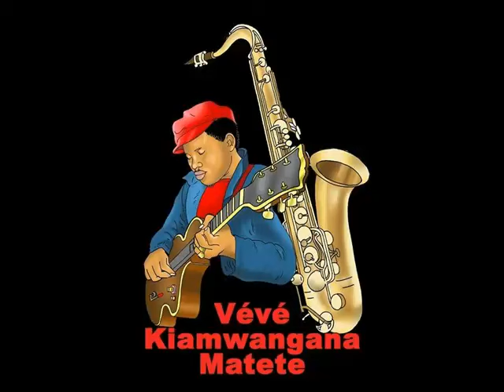DITUTALA - VERCKYS KIAMUANGANA & ORCHESTRE VEVE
Georges Kiamuangana was born in Kisantu, Bas-Congo on 19 May 1944. He took the name Verckys after being impressed with American sax player King Curtis and he heard the name "Curtis" as "Verckys." He started out in 1962 with Los Cantina, then Jamel Jazz. He joined Paul Ebengo a.k.a. Dewayon's Congo-Rock before joining OK Jazz in 1963 with some musicians from the band of Gerard Kazembe: Christophe Djali, trumpet, singer Henriette Boranzima and Dele Pedro. Georges became Franco's right-hand man and delighted audiences with his onstage antics and wild clothes. But when Franco was away in Europe in 1968 he took a splinter group with vocalist Youlou Mabiala into the studio to cut four sides, causing an irreparable rift. On 5 April 1969 he left OK Jazz to form Orchestra Vévé. Bovic Bondo featured as vocalist with Ramazani Nkalu-Luaka (singer of "Ndona" and "Gina"), later joined by Marcel Loko Massengo a.k.a. Djeskain, Sinatra Bonga Tsekabu a.k.a. Saak Saakul, and Mario Matadidi. Three who would later form the Trio Madjesi. Verckys started recording with a more stripped-down sound than OK Jazz, which gave him ample room for wild sax solos in the seben. His original band included Danila on solo guitar, Jim on bass, and veteran Maproco alongside himself on sax. He adopted Dr Nico's dance the Kiri Kiri and invented the Cavacha. His first hits were "Mfumbwa" and "Bankoko baboyi" along with Saakul's "Fifi Solange." (These songs were reissued as 45s on the Ngoma label J 5241 and J 5242.) "Ah mokili" and "Linga ngai zuwa te" soon followed.
Jerome Ogola puts succinctly "Why you must know Verckys Mateta Kiamuangana":
"Apart from being a talented sax player, having played with Franco's TPOK Jazz (1961-69), he is the first indigenous African to own a record label. He opened a then state of the art recording studio, Editions Vévé, in 1971. Vévé went on to nurture and produce the biggest names in the continent's music in the 70s: Zaiko, Lipua Lipua, Kiam, Maquisards.
"Unlike Franco who was a hoof eater from Sona Bata, Verckys came from a rich family. His father was a wealthy businessman in Leopoldville. Good footballers and athletes rarely come from Elgon View: they always come from slums. Poverty is known to nurture talent. He is a Kimbangiste like Topoké Fatale. This is a sect founded by Simon Kimbangu, a freedom fighter of DRC. Verckys learnt music in the church. He owned one of the biggest bands ever in the history of Congolese music, Orchestre Vévé. He is multi talented: apart from sax he is also a singer, guitarist, keyboardist and a talented studio engineer."

With help from Roger Izeidi, young Georges, only 25, established a studio on Avenue Eyala, in Kasa-Vubu, Kinshasa. Vercky's early 70s recordings were collected on some LPs on the Sonodisc label, and his mid-career output as a producer appeared in a great 9-volume series Les Grands Succès des Editions Vévé on the Sonafric label, which featured many of the hits produced in his studio by Vévé and other bands such as Lipua Lipua, Les Kamale, Orchestre Kiam, and Zaiko Langa Langa. In 1972 he recruited Pepe Kalle and Nyboma, two youngsters from Bella Bella, to sing "Sola," "Mbuta" and "Kamale." He started orchestres Lipua Lipua and Kiam, named for himself. Their first hits were "Yoyowe" and "Masuui." He rented equipment to Nyboma and Lipua Lipua who recorded "Amba," "Mombasa" and "Niki bue," but as soon as they were established they quit Verckys' label and regrouped as Orchestre Les Kamale. On his visit to Kinshasa James Brown dubbed him "Mister Dynamite"! According to Jerome Ogola, the line-up in 1973, on the James Brown-influenced "Ndona" was Verckys on sax and shout-outs, Roxy Tshimpaka on solo guitar, Pierre Monongi Mopia on rhythm, Jim on bass, with five vocalists: Ramazani Nkalu-luaka, Tusevo Nejos, Feu Pepito, Pascal Mangwana (Sam Mangwana's younger brother) & Jojo Ikomo.

Verckys founded Editions Vévé in 1974. In 1976 he changed the name of his label to ZADIS (for "Zaire disc"). That year he issued "Papy Baluti" & "Muana Mburu" written by Francis Bitsoumani a.k.a. Celi Bitsou. The line-up at this time was Tino Muinkwa, Djo Roy, Nejos Tusevo, Pepitho Fukiau on vocals, Lambion on solo guitar, Aladji Baba on rhythm guitar, Ndolo & Celi Bitsou on bass, Bayard on drums, Ponta Vickys on congas, himself, Dibuidi and Sax Matalanza on saxes and Makamba on trombone. But after the success of "Muana Mburu," Celi Bitsou quit to go solo.

With an unerring ear for quality, Verckys recorded and produced Les Grands Maquisards, Orchestre Kiam, Bella Bella, Lipua Lipua, Les Kamale and Empire Bakuba, the most interesting bands to come up in his generation. Verckys also recorded Thu Zaina (whose guitarist Roxy played on some Vévé recordings), Victoria Eleison and Zaiko Langa Langa.